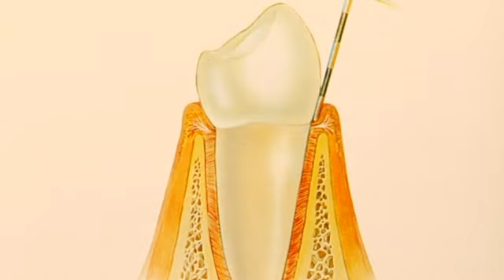"Соціальний статус": про стоматологічні послуги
Стоматологічні послуги дорогі для 80 % українців. Але ми не лікуємо зуби не через високі ціни, а через відсутність такої звички - так вважають стоматологи. Деталі - у сюжеті програми "Соціальний статус".